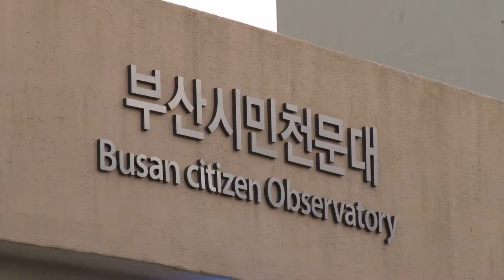별을 보여드립니다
시빅뉴스(CIVICnews) 영상기자 박세원